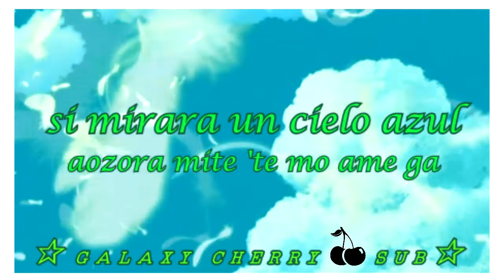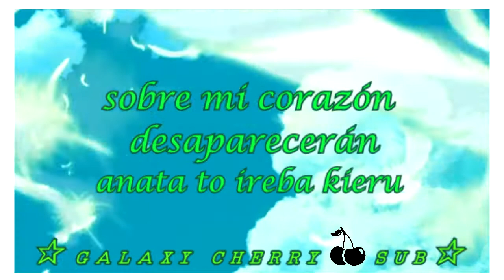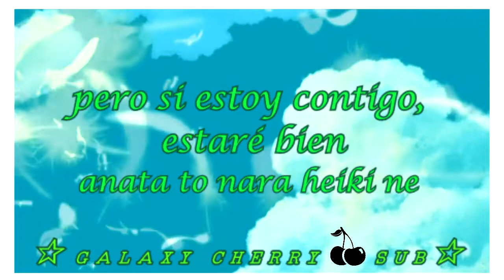Zutto - Hiroko Kasahara (Subtitulada al español)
La canción de Fuu (Anaís) en la serie de las CLAMP Magic Knight Rayearth o en español Las Guerreras Mágicas. Es una de las canciones más bonitas que tiene esta serie. Decidí subtitularla porque una de las amigas que más quiero en este mundo me la sugirió (además porque es su canción favorita). Por eso no lo dudé ni un segundo, busqué la letra y me puse a traducirla con mucho gusto.

Mi amiga es una ilustradora maravillosa y una gamer fabulosa. Amo compartir con ella temitas ñoños como ánime, música y videojuegos. Si desean apoyar su trabajo aquí les dejo su canal: